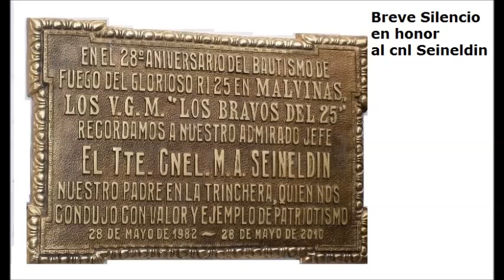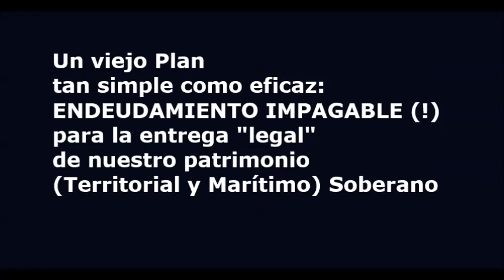Malvinas en cifras, y un concepto de Seineldin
1- "La Guerra fue pensada por EEUU e Inglaterra para establecer Bases Militares en el Atlántico Sur"
A - Territorio Argentino
Actitud valiente y solidaria con la Argentina
de Bolivia y Perú :
Perú: El DIA que PERU entrego sus aviones y sus pilotos de MIRAGE a la ARGENTINA MALVINAS 1982